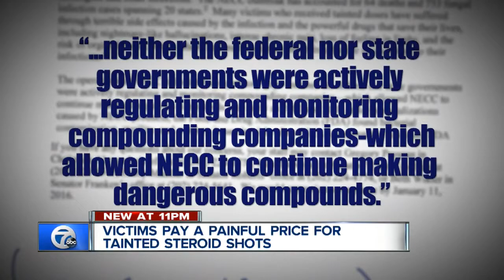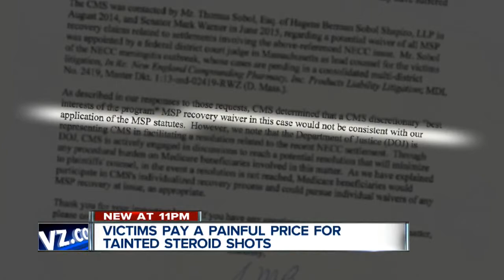Victims pay a painful price for tainted steroid shots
People who received tainted steroid shots from NECC are still paying a painful price.